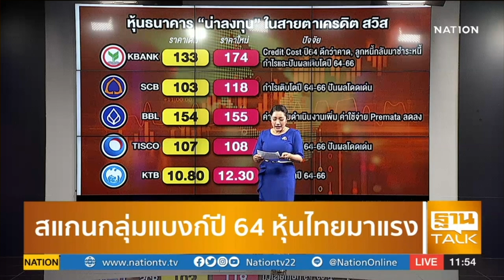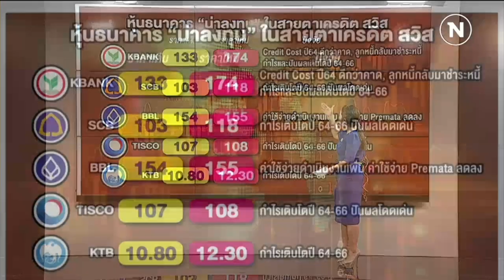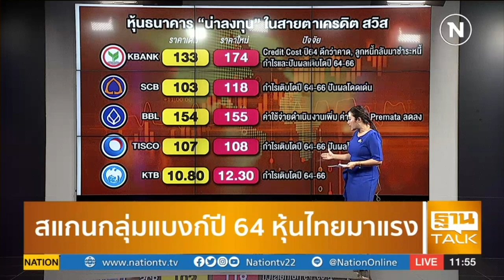สำรวจหุ้นธนาคารปี 64 หุ้นไหนมาเเรง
Line : @thansettakij
Youtube Official : ฐานเศรษฐกิจ
Podcast : Thansettakij
blockdit : Thansettakij